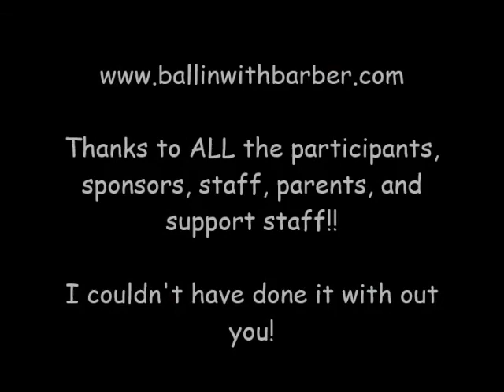BwB 2K13 Guard Academy H.S. Footage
High School Campers during station work